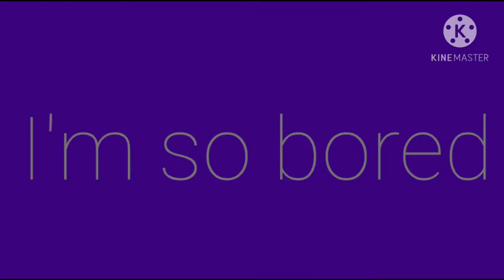People I don't like meme l Ft *Purple Berry* l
Uh hai
Astrid is kinda like Glichtrap (FNaF), she was a glitch in the system, never meant to be created. Shes also like Monika (DDLC), because shes aware that she's in a video game, and will do anything to protect her love (Syrup). I hope that explains everything!
-The creator
(This is really glitchy, I'm so sorry)